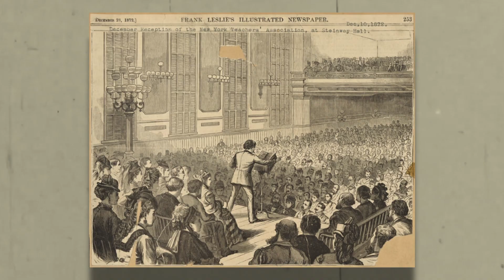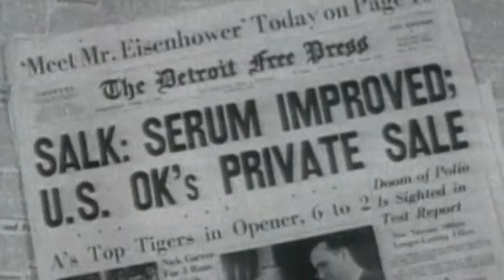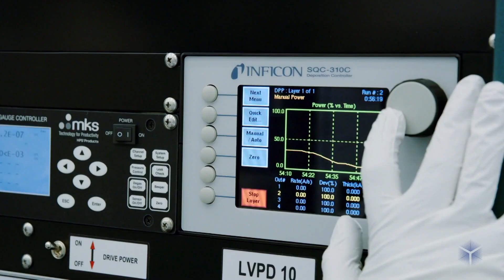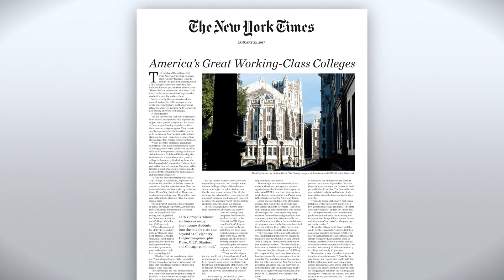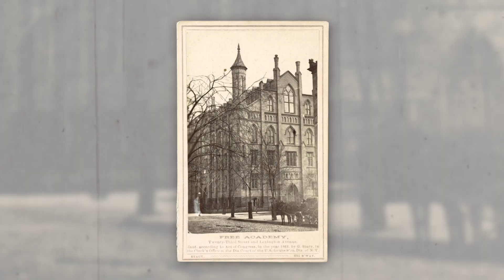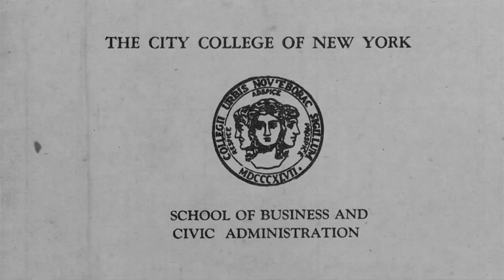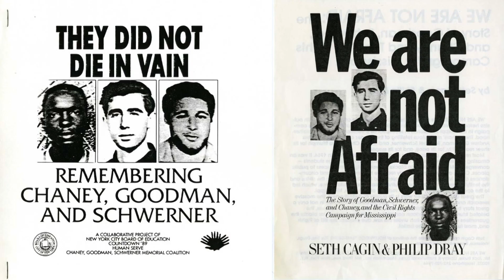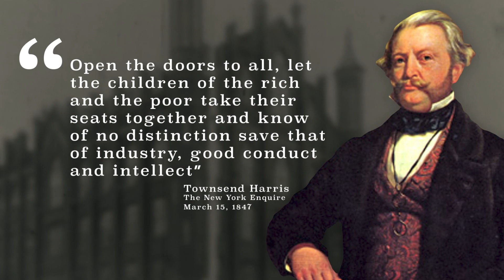CUNY at 175 | Urban U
The City University of New York is an indelible part of the fabric of New York City itself. And this year, CUNY celebrates a major anniversary. We look back, not just with a crash course on 175 years of CUNY history, but 175 years of New York history.

Premiere on September 15, 2022 at 8:30 PM